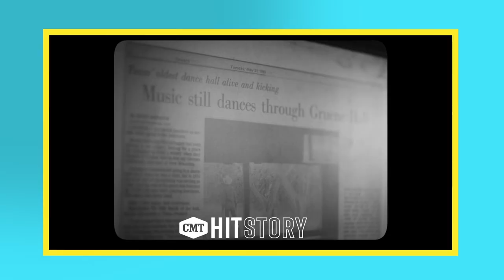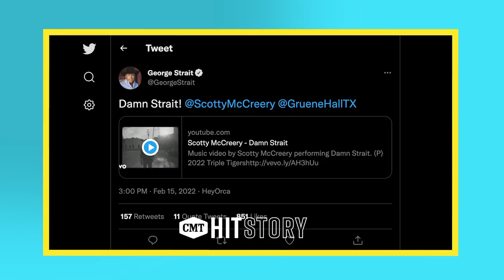Scotty McCreery "Damn Strait" | CMT Hit Story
Scotty McCreery sings a classic country heartbreak song, while also tributing The King, George Strait 🤠